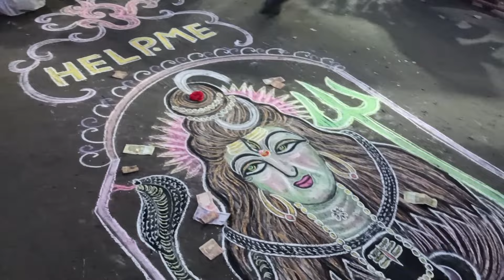দূর্গা পুজোর কেনাকাটা / DURGAPUJA SHOPPING VLOG 14